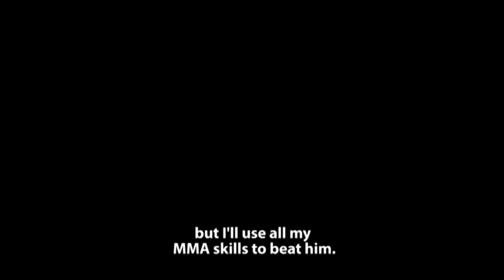ONE Championship: WARRIOR’S WAY | Top 50 Events | #32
In the lead-up to ONE Championship’s blockbuster 100th event, ONE: CENTURY, we’re celebrating the top 50 shows in the company’s history. Today, we relive ONE: WARRIOR’S WAY, which featured Bibiano Fernandes vs. Dae Hwan Kim in the main event, along with a couple other action-packed bouts from an epic night in Manila. Get hyped for the biggest event in ONE history on 13 October!